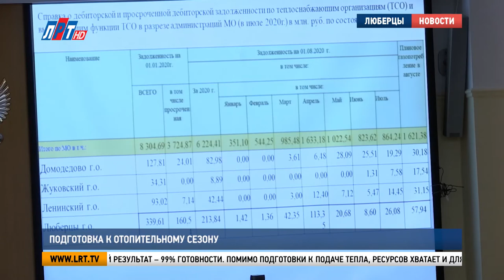Подготовка к отопительному сезону